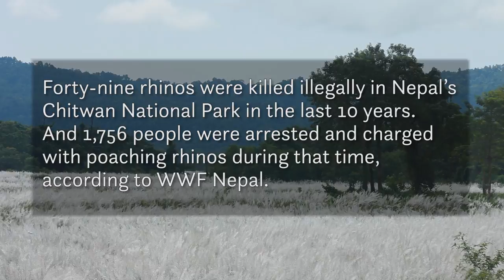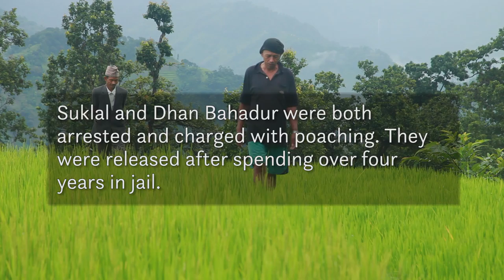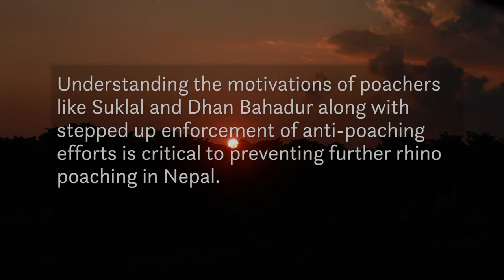Two convicted poachers explain why they killed an endangered rhino in Nepal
The world is facing a global poaching crisis. But who are the people on the front lines pulling the trigger? And why are they killing so many endangered species at such an alarming rate?

This video takes viewers to Nepal where we meet Dhan and Suklal Bahadur — two poachers convicted of killing a greater one-horned rhinoceros, also know as the Indian rhinoceros — the second largest land mammal by weight after the elephant.

At present the International Union for Conservation of Nature Red List has this species listed as “vulnerable” with a little over 2,000 animals left in the wild.

This video, featuring people responsible for illegally killing wildlife, adds an important piece to the discussion of this global issue. Understanding the motivations of poachers like Suklal and Dhan Bahadur, along with stepped up enforcement of anti-poaching efforts and campaigns to reduce the purchase of wildlife parts, is critical to preventing further poaching in Nepal and elsewhere.